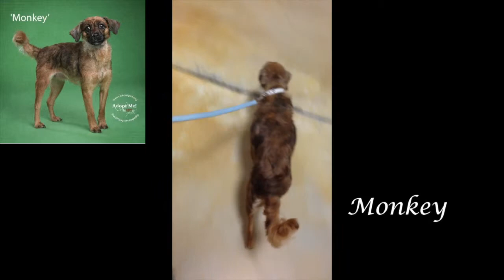Monkey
6 yr old, 16 lb Cocker Spaniel and Papillon Mix SPAYED FEMALE for ADOPTION!
 Monkey was owner-surrendered to our rescue partners at El Dorado County Animal Services South Lake Tahoe Shelter and hitched a ride back to us with our transporters so we could do bloodwork, dental cleanings and get her spayed and microchipped. She’s a Cavalier King Charles-Papillon-Cocker Spaniel-Dachshund Mixes around 6 years old. You can see how she seems to resemble two of those breeds!

GENERAL INFO:
Housebroken?: Yes
Crate Trained?: Yes
Leash Trained?: Yes
Rides Well in Car?: Yes
Non-Shedding?: No
Good with cats?: Yes
Good with dogs?: Yes
Qualifies for Seniors for Seniors?: Yes
Umbrella of Hope does not have any strict rules on ages of children because all children are different, but our best approximation is that this animal would do best with children over the age of 3